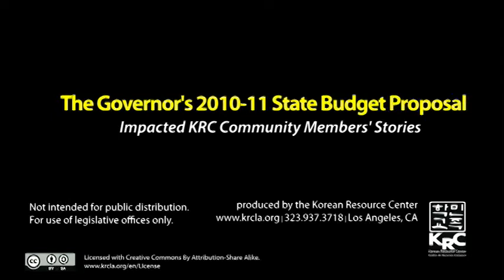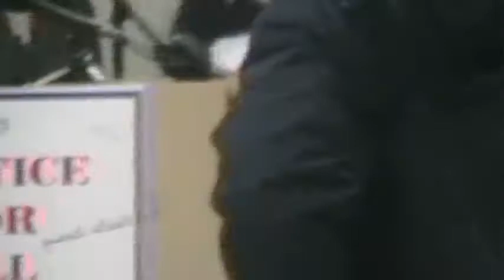2010 04 Budget Cuts Community Members Stories